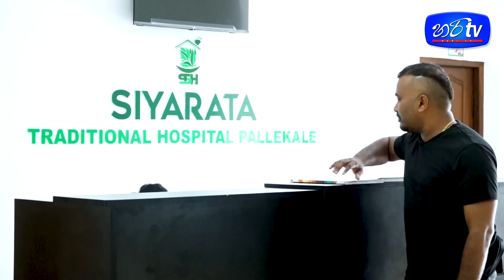මේ වෙලාවෙ රට ඉල්ලන ජනපති අනුර කුමාර දිසානායක.මම හිස නමා අචාර කරනවා අන්තරේට-රන්ජන් මුහන්දිරම් Hari tv